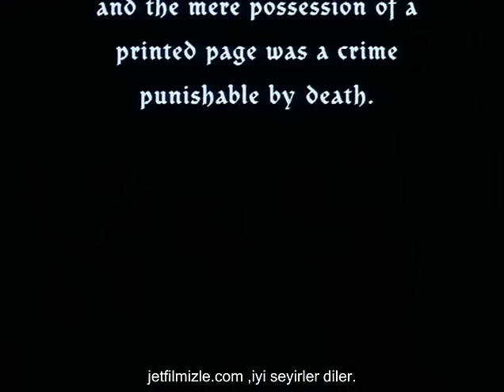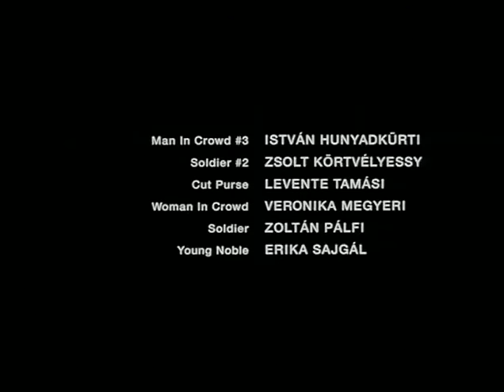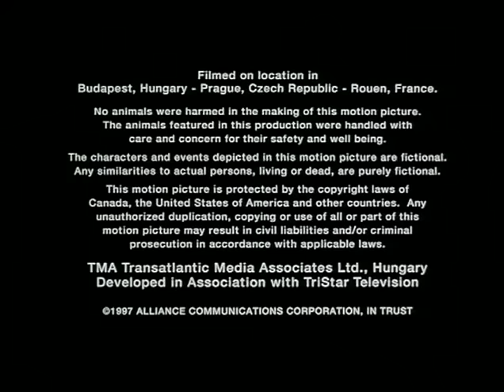Notre Dame’ın Kamburu Türkçe Dublaj izle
Film Victor Hugo'nun Notre Dame Katedralı için yazdığı Notre Dame'ın Kamburundan esinlenerek çekilmiş bir animasyon filmdir. 1482 yılında Paris'de Clopin adlı çingene kuklacısının çocuklara Qasimodo'nun hikayesini anlatmasıyla açılır.Rahib Claude Frollo Quaimodo adını verir.20 yıl sonra çingene kız Esmeralda 'ya Kaptan Phoebus ,Quasimodo ve bekar kalması gerekn Frollo aşık olmuştur.Claude Frollo Çingene kızı bulmak için tüm Paris'i ateşe verir.Esmeralda 'da Phobesus'a gönlünü kaptırınca.Quasimodo üzülür fakat Phoebus'a da yardım etmekten geri kalmaz.Quasimodo Frollo'nun annesini öldürdüğünü öğrenir.Ve Frollo yanarak hayatını kaybeder.Phoebus ve Esmeralda 'da evlenirler.Ve Quasimodo 'da Paris'in yeni kahramanı olmuştur.
Sunar İyi Seyirler.

Ayrıca Film Böyle Tanınır : Kurrizoja i Notre Damit, El jorobado de Notre Dame, De klokkenluider van de Notre Dame, Парижката Света Богородица, O Corcunda de Notre Dame, Le bossu de Notre-Dame, Zvoník u Matky Bozí, Der Glöckner von Notre Dame, Klokkeren fra Notre Dame, El geperut de Notre Dame, Notre Damen kellonsoittaja, I Panagia ton Parision, Η Παναγία των Παρισίων, Zvonar crkve Notre Dame, A Notre Dame-i toronyőr, Ha-Giben M'Notre Dame, Goozhposht-e Notre Dam, Hringjarinn í Notre Dame, Il gobbo di Notre Dame, The Bells of Notre Dame, Paryžiaus katedros kuprius, Ringeren i Notre Dame, Dzwonnik z Notre Dame, Cocosatul de la Notre Dame, Zvonar Bogorodičine crkve, Горбун из Нотр-Дама, Ringaren i Notre Dame, Notredamski zvonar, Zvonár u Matky Bozej, Notre Dame'in kamburu, Горбань iз Нотр Даму
Yapım : Amerika Birleşik Devletleri (1996)
Süre : 1 saat 31 dakika
Filmin Ödülleri : 8 Ödül & 21 Adaylık
Film Müzikleri : Paul Kandel, David Ogden Stiers, Tony Jay, and Chorus - The Bells of Notre Dame, Tony Jay and Tom Hulce - Out There, Paul Kandel and Chorus - Topsy Turvy, Humiliation, Heidi Mollenhauer, Brian Cummings, Debi Mae West, and Lisa Russo - God Help the Outcasts, The Bell Tower, Tom Hulce, David Ogden Stiers, Tony Jay, and Chorus - Heaven's Light/Hellfire, Jason Alexander, Charles Kimbrough, and Mary Wickes - A Guy Like You, Paris Burning, Paul Kandel - The Court of Miracles, Sanctuary, And He Shall Smite the Wicked, Into the Sunlight, Paul Kandel and Chorus - The Bells of Notre Dame (Reprise), All-4-One - Someday, Bette Midler - God Help the Outcasts, Eternal - Someday, Tom Hulce - Heaven's Light (Reprise), Cyclone
Filmin Toplam Bütçesi : $100,000,000
Filmin Toplam Hasılatı : $325,338,851
Senaryo: Tab Murphy, Victor Hugo
YönetmenGary Trousdale, Kirk Wise
Gary Trousdale, Kirk Wise
Yönetmen
Oyuncular:Jason Alexander
Jason Alexander Hugo
 Mary Kay Bergman
Mary Kay Bergman -Quasimodo's Mother /
 Corey Burton
Corey Burton-Brutish Guard /
 Jim Cummings
Jim Cummings Guards /
 Bill Fagerbakke
Bill Fagerbakke Oafish Guard
 Tom Hulce
Tom Hulce -Quasimodo
 Tony Jay
Tony Jay-Frollo
 Paul Kandel
Paul Kandel-Clopin
 Charles Kimbrough
Charles Kimbrough-Victor
 Kevin Kline
Kevin Kline-Phoebus
 Heidi Mollenhauer
Heidi Mollenhauer-Esmeralda
 Demi Moore
Demi Moore-Esmeralda
 Patrick Pinney
Patrick Pinney-Guards /
 Gary Trousdale
Gary Trousdale-The Old Heretic
 David Ogden Stiers
David Ogden Stiers-Archdeacon